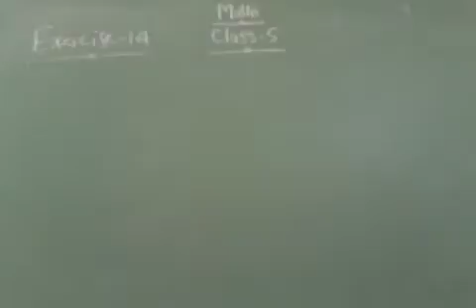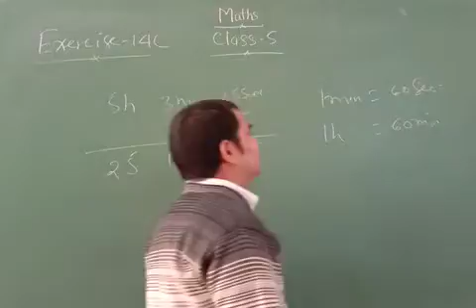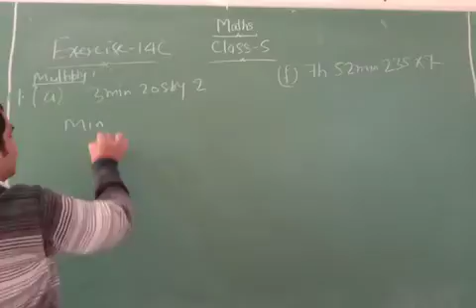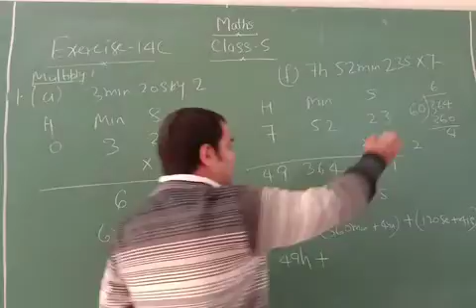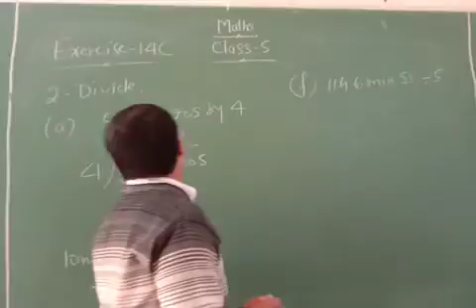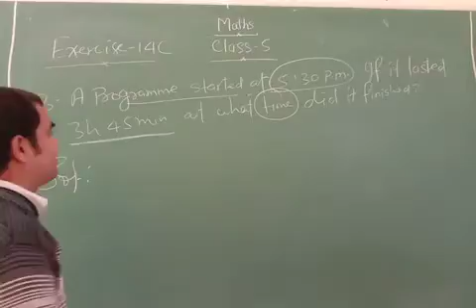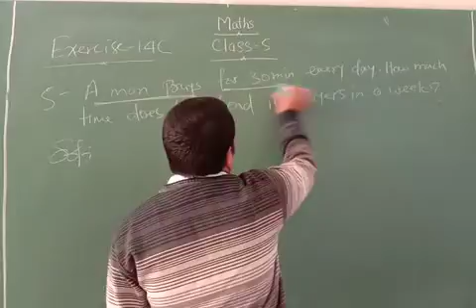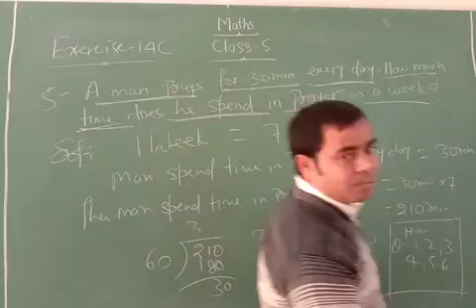CLASS:-5 MATH EXE:-14( C )